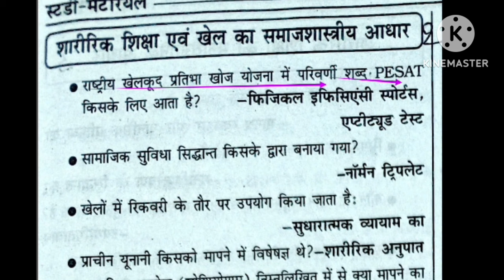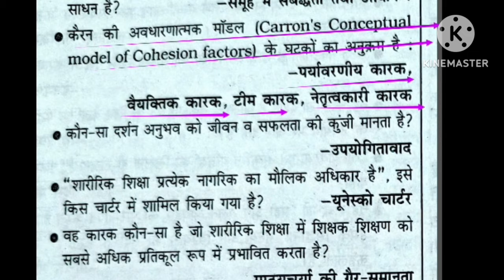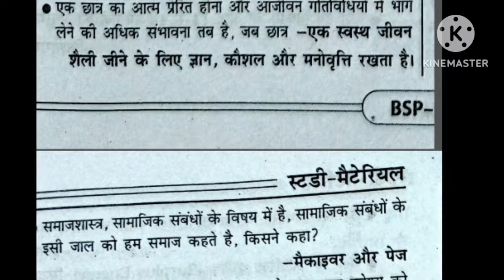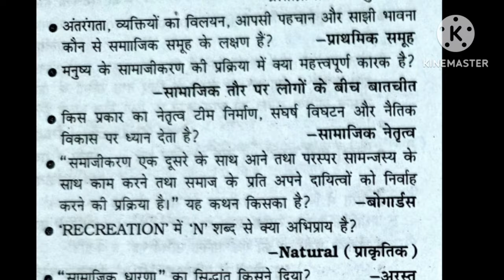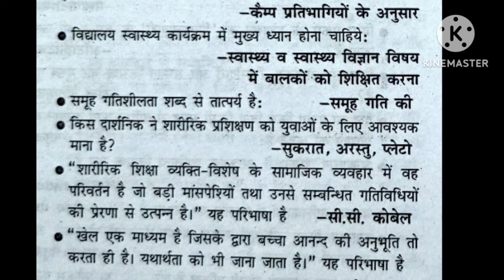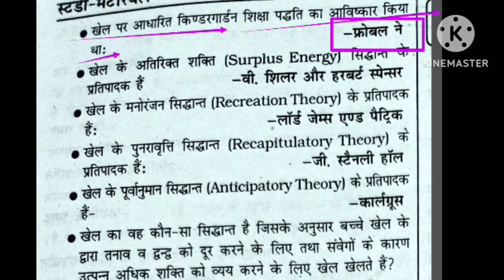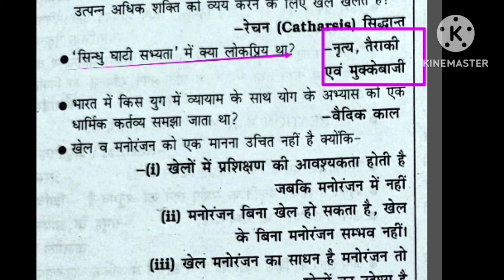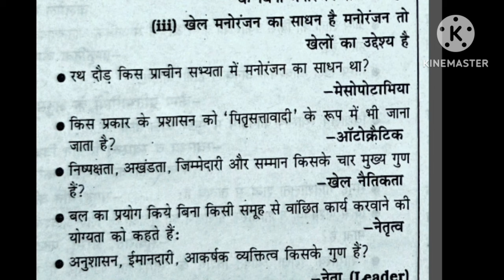Sports sociology in physical education/खेल समाजशास्त्र/BiharSTET 2024/BPSC/UPTGTPGT/UPLTGREAD/mptgt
Hi